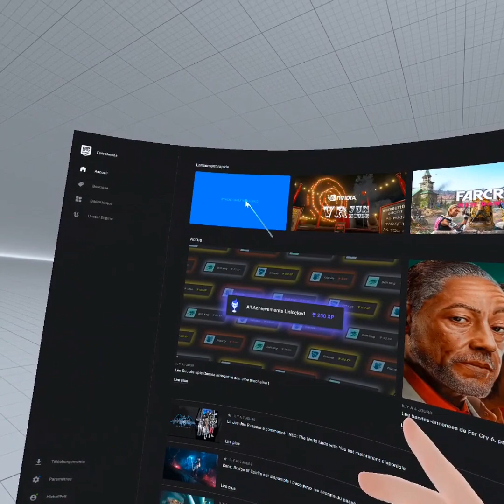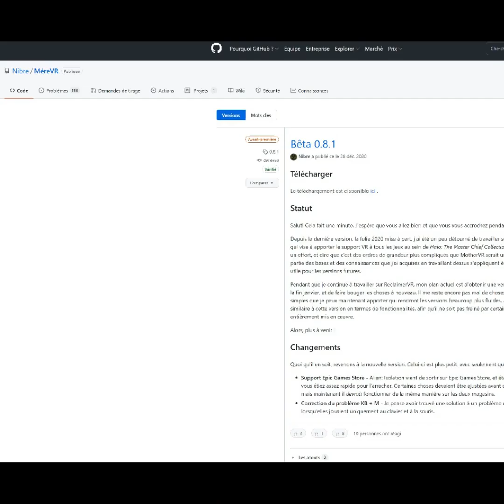Alien Isolation MotherVR Patch Oculus Quest 2 RTX 3070 VF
Salut. Alien Isolation est un jeu que l'on trouve parfois gratuitement sur Epic ou, au moment où j'écris, pour les abonnés Amazon Prime. j'ai appris la possibilité d'y jouer en VR avec un petit patch. Je le teste donc. Juste le démarrage du jeu pour voir si ça fonctionne bien avec Oculus Quest 2.